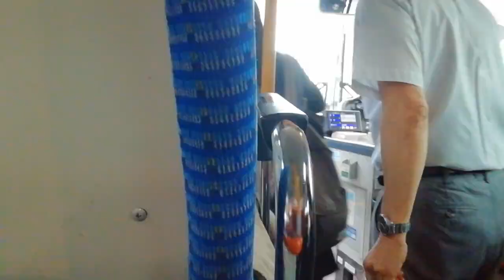名古屋市交通局NKH‐50。基幹2系統四軒家5:42発始発栄行四軒家～栄後方前面展望